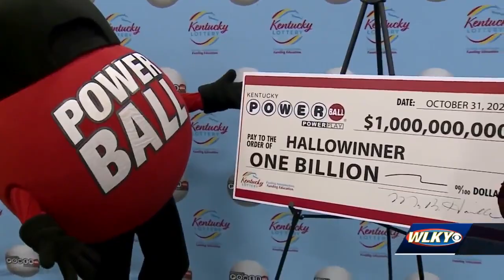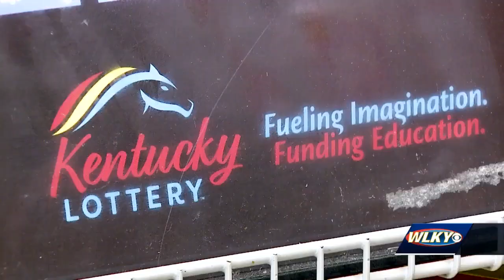Powerball jackpot reaches $1 billion, largest jackpot this year